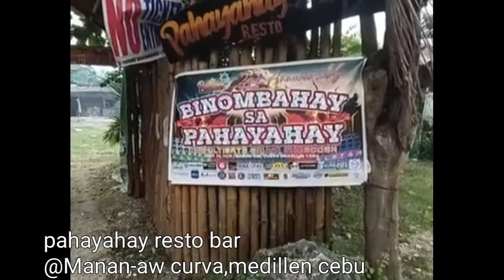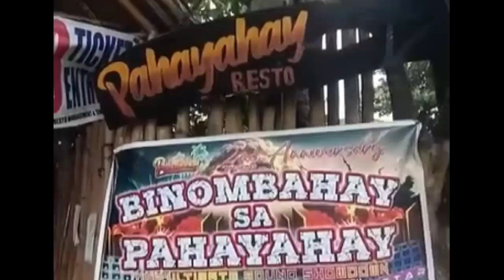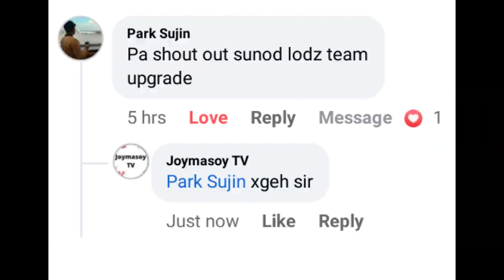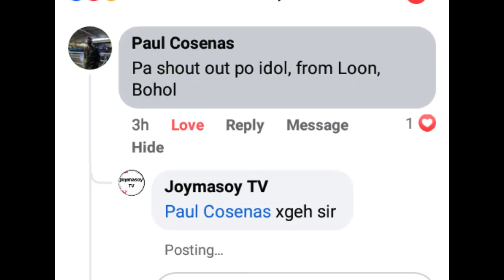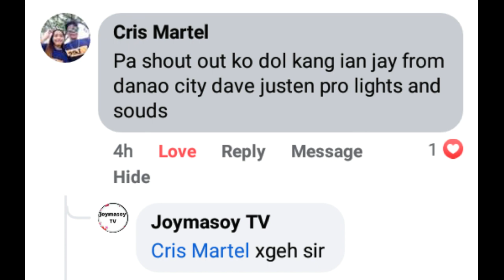LUKE LIGHTS AND SOUNDS SA BINOMBAHAY